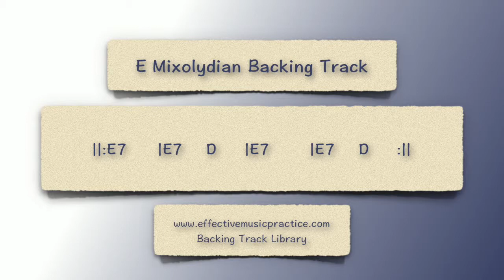E Mixolydian Mode Backing Track